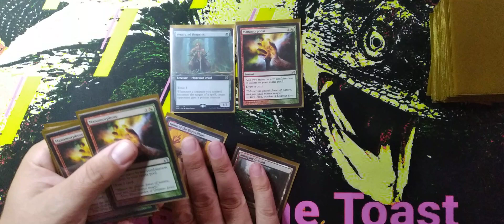poison storm is.....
not everytime but sometimes.